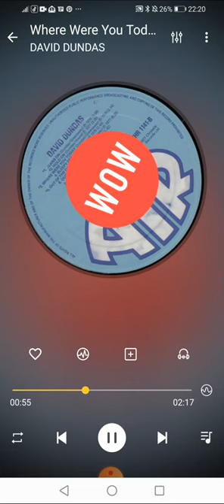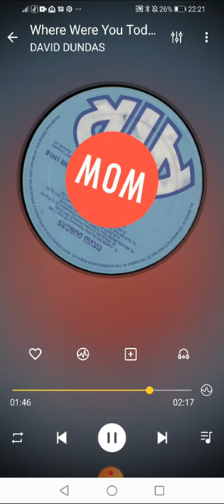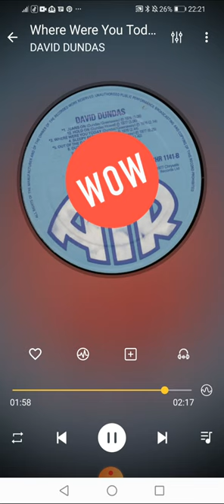Where Were You Today LORD DAVID DUNDAS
Title: Where Were You Today
Artists: Lord David Dundas
Format: 7”(withdrawn) & LP
Label: Chrysalis CHR 1141 & CHS 2154
Year: 1977
Composer: Greenaway, Dundas

Footnote:
Here we have Lord David Dundas performing “Where Were You Today”  a bland version edit of his classic jingle he wrote with his producer Roger Greenaway for the C&A Department store and from David’s self titled album that also featured “Another Funny Moon” and “Jean’s On” that was used to promote Brutus Jeans. The 45 release however was withdrawn by Chrysalis records at the last moment, possibly as another version again under direction of Roger Greenaway for Blue Mink had just been released on Target records.